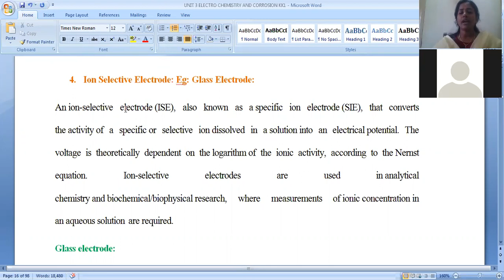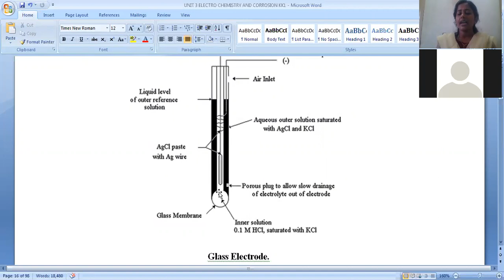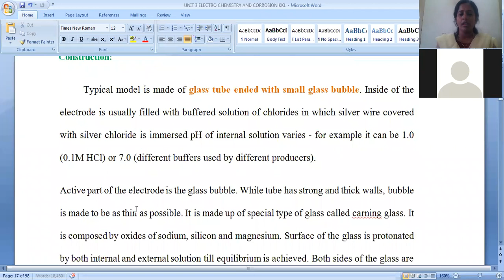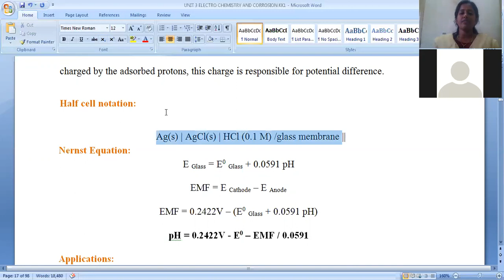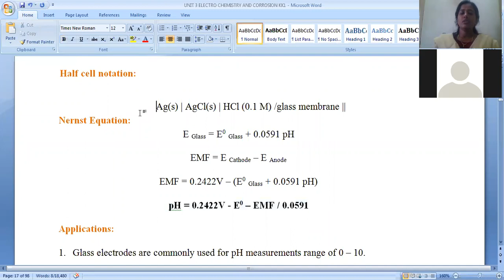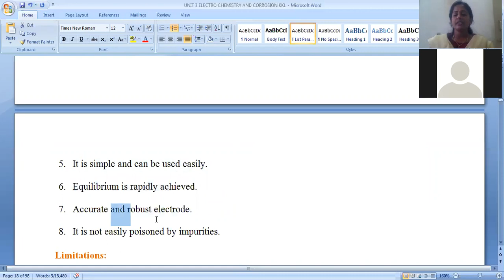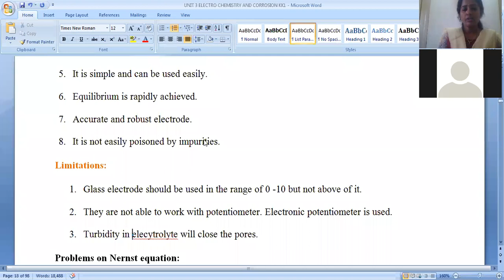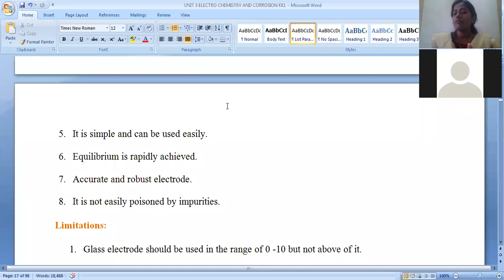ION SELECTIVE ELECTRODE GLAS ELECTRODE